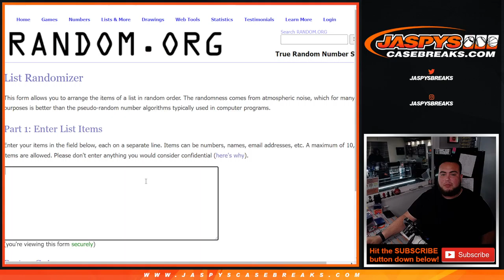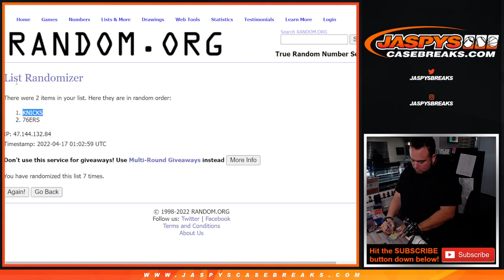Sat. 4/16/22 - RANDOMIZER FOR KNICKS/76ERS RELIC IN 20/21 IMMAC BKB 1BOX RT #53